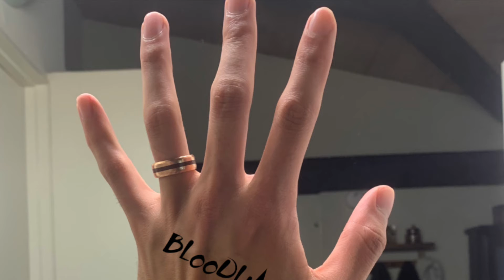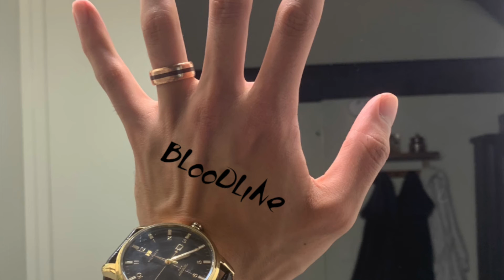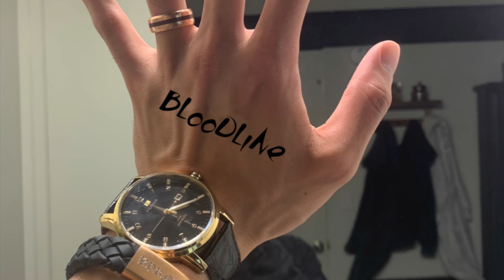Mt. Tam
FLoW - eRS (prod. The Deli) & BLooDLiNe (prod. Kenny Nishikawa)